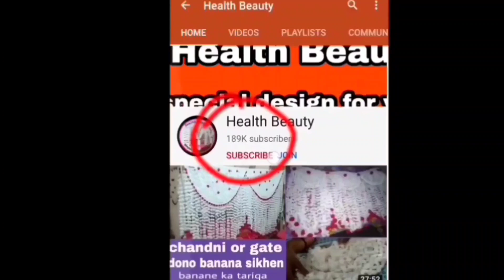gate parda collection|toran design|woolen design|chrochet design|gate hanging|hand craf